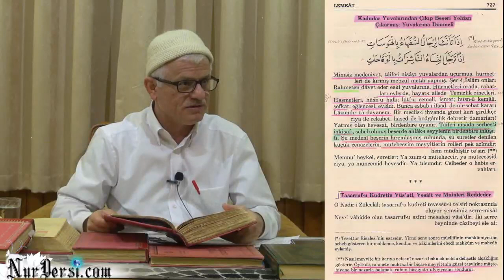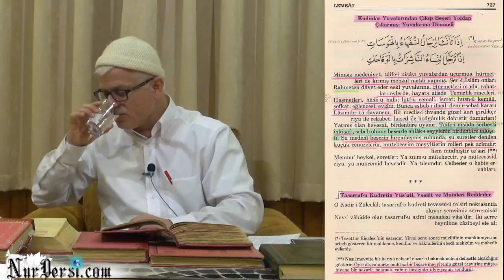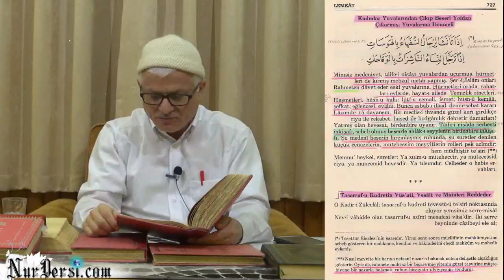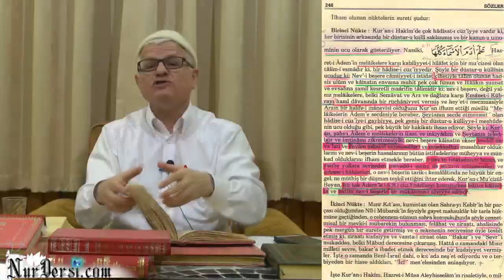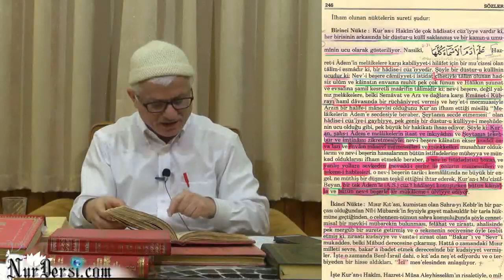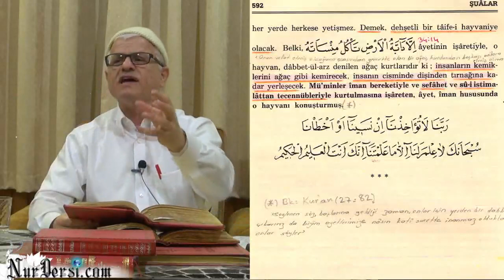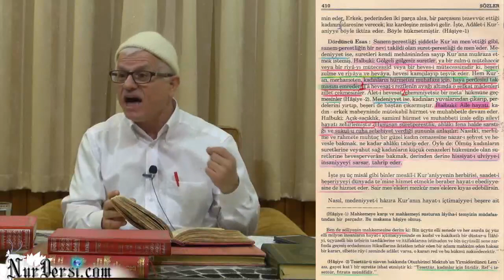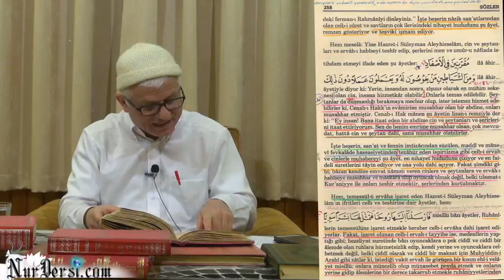Mimsiz Medeniyet Kadınları Yuvalarından çıkarmamış UÇURMUŞ..İnsanlık neden Bunalımda.?